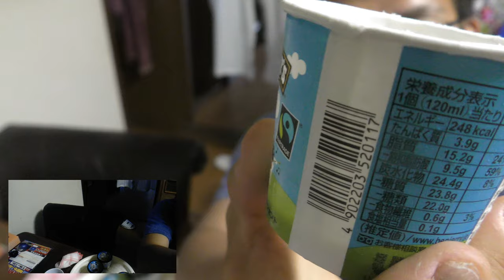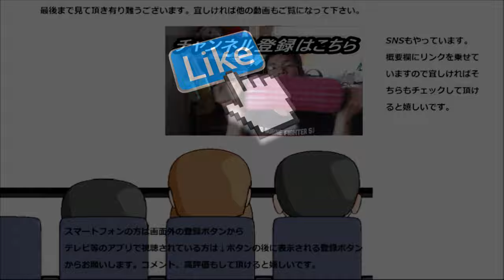【大食い？】 ベン＆ジェリーズアイス色々食べ比べてみた。高級アイスの一番は～？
ベン＆ジェリーズのアイス色々食べてみました。甘くて濃厚でときに刺激的！！高級アイスはやっぱり一味違いますね～
贈り物は此方まで↓
〒153-0042